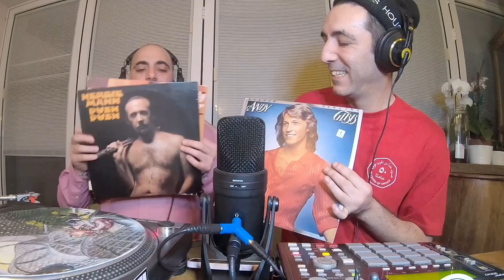DJARBIC Ep.47 | Hairy Chests!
Yo! This episode Amba digs for records with Hairy Chests on it... Will the album be any good? Will they find any samples? Will Talal be able to bust a mad freestyle off've the top of the dome?? Watch to find out...

Yo!

00:00 Intro
01:28 Picking a record!
04:47 Herbie Mann!
06:35 Listening to the record and taking samples...
14:30 Reviewing the record
16:42 Making a beat
22:00 Freestyle rap!
26:47 Outro

Much love 🙌🏽❤️